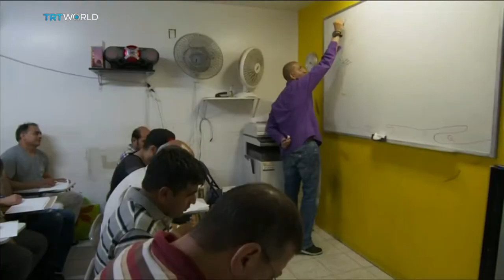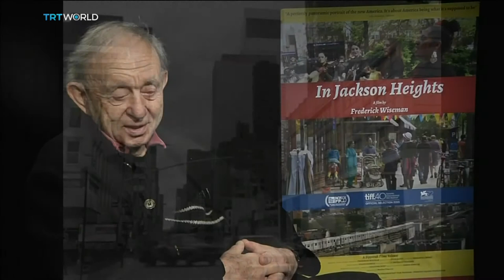Director Frederick Wiseman on 'In Jackson Heights'